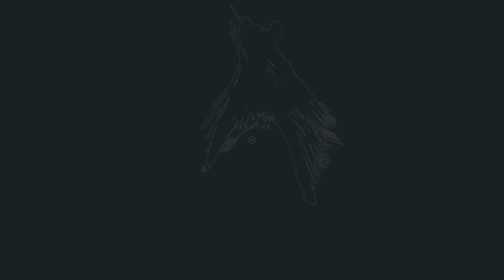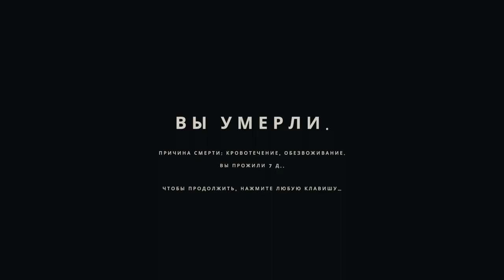BRUTAL SHARK HUNT in Stranded Deep game on pc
Awesome open world survive game Stranded Deep ! Brutal shark hunt